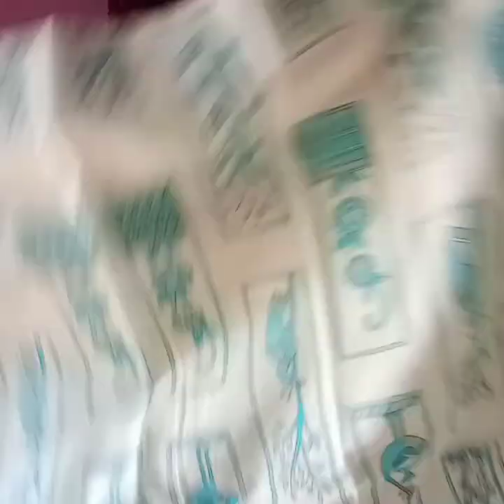vlog||My new dress materials||How to make cloth/ fabric cover bags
This video is about#vlog,